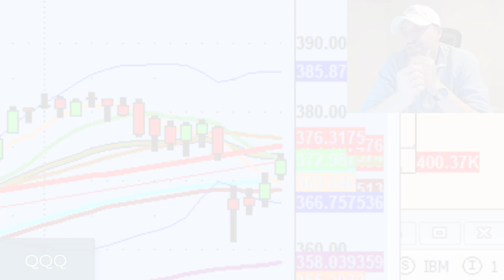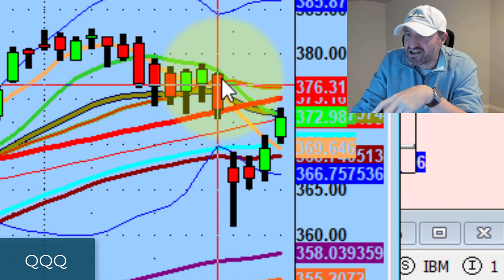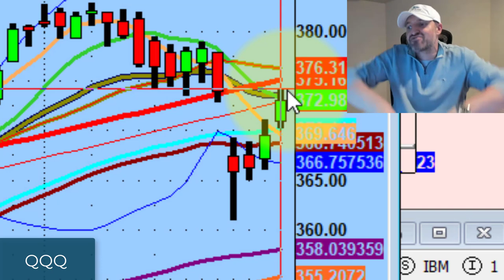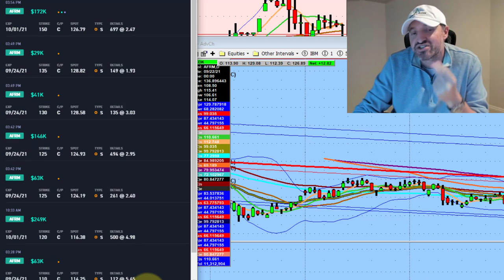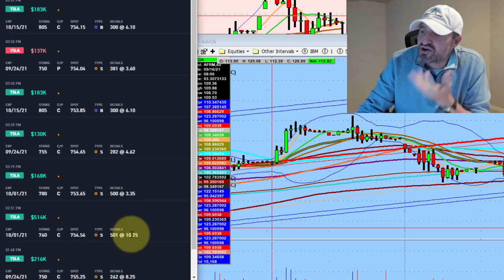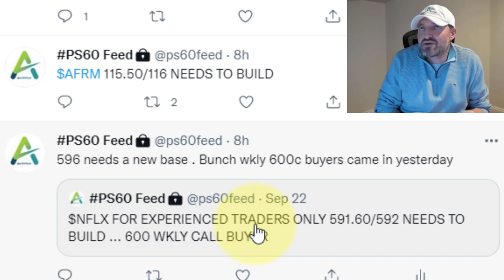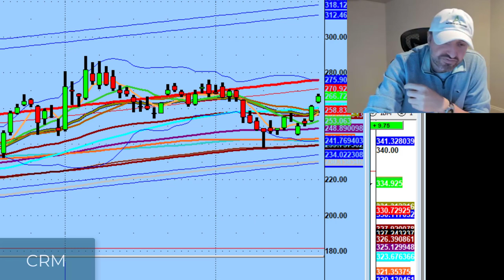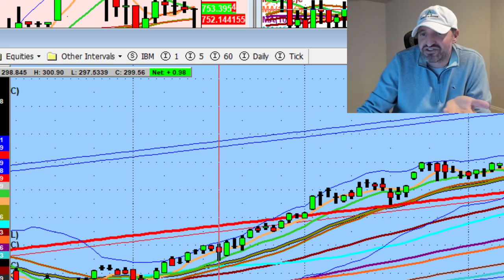Why I Use An Options Scanner For Equity Trading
Today's session felt like like a sigh of relief.

Tonight we discuss the importance of the QQQ reclaiming the 5MA, why I use an options scanner to trade equities, and the two types of options flow we see.

💚 COMMUNITY SUPPORT 💚